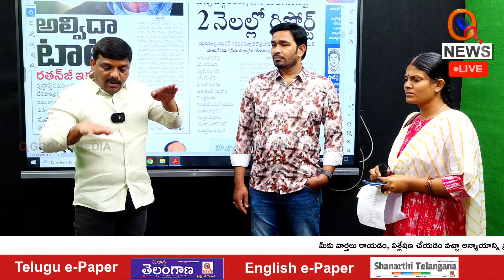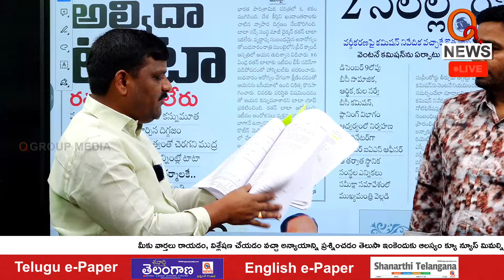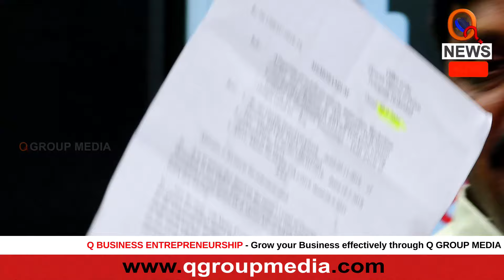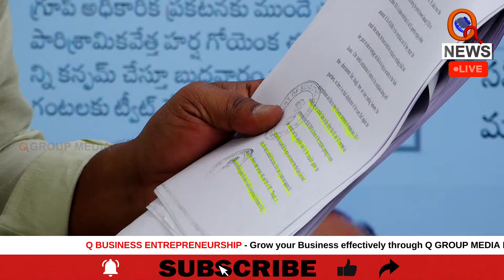Mallanna Reveals Conspiracy on BC IPS Officers what IAS Officer's are doing | QnewsHD